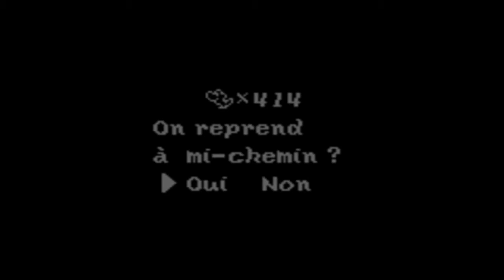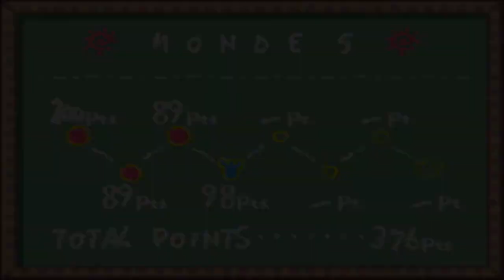[Let's Play] Yoshi's island GBA - 18 : Cardio limace !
On termine le 5-4 qu'on avait raté lors de l'épisode précédent. Cette limace n'a qu'à bien se tenir ! :D

Éditeur: Nintendo
Développeur: Nintendo
Concepteur: Takashi Tezuka (réalisateur), Toshihiko Nakago (réalisateur), Shigefumi Hino (réalisateur), Hideki Konno (réalisateur)